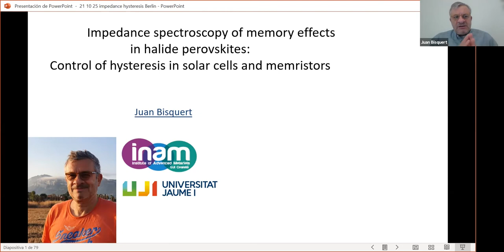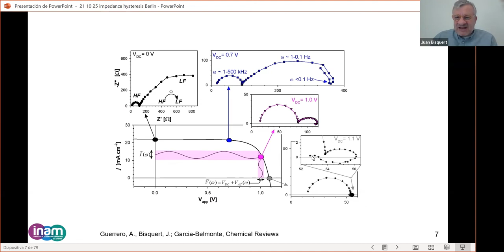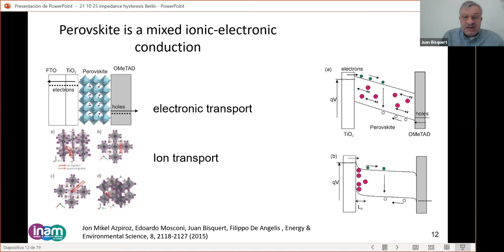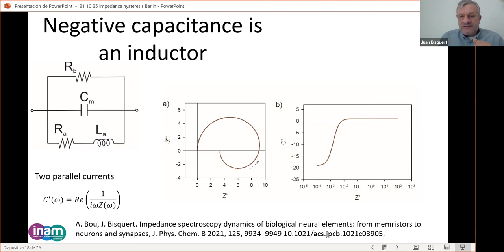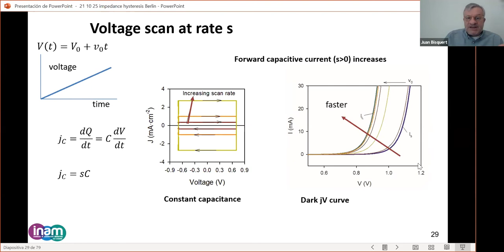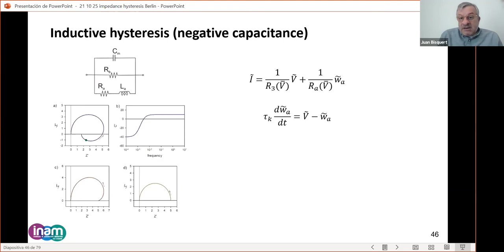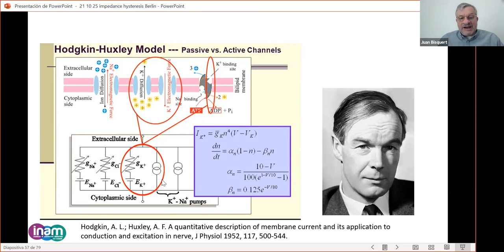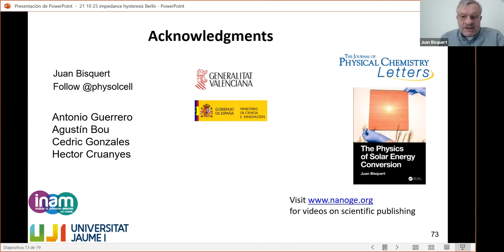Impedance spectroscopy in halide perovskites: Control of hysteresis in solar cells and memristors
Thanks to Daniel Abu-Ras (Helmholtz Zentrum Berlin) for the invitation to present this talk.

See J. Phys. Chem. Lett. 2021, 12, 11005–11013,

A memristor is a device that has different metastable states at a voltage V. It has a resistance that depends on the history of the system, and the states can be switched by applied voltage. Memristors are very interesting for resistive switching memory and also for building bio-inspired neuromorphic computation networks. We describe the operation of halide perovskite solar cells and memristors by the interpretation of impedance spectra. We provide a full description of the connections of hysteresis effect to the measured impedance spectra. We describe the impedance results of a minimal neuron model, the FitzHugh-Nagumo neuron.